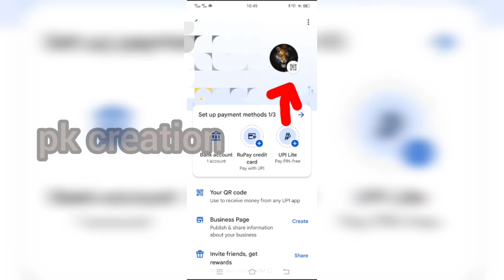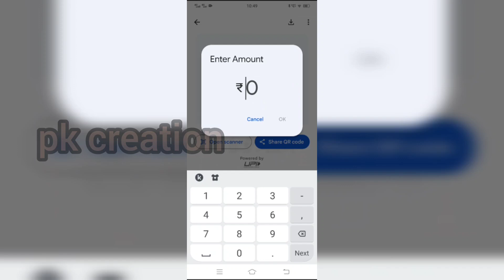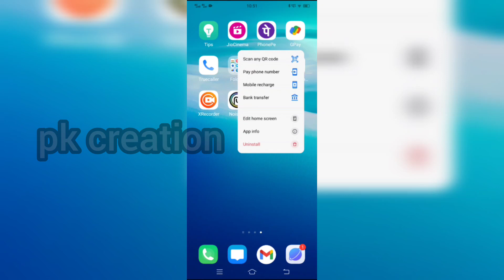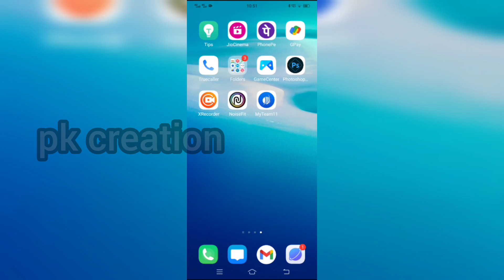Googlepay & Phonepe Tips & Tricks in 2023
googlepay & phonepe tips & tricks 2023